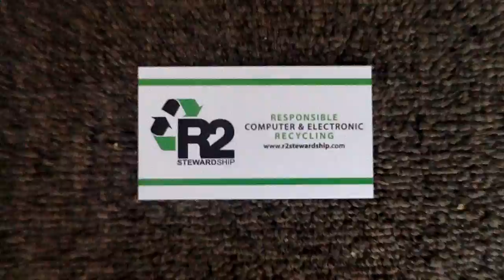R2 Stewardship Computer & Electronic Recycling -Denver Recycler Abandons Thousands of TV's 2017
This shows the world what R2 Stewardship Responsible Computer and Electronic Recycling is capable of. We can recycle all of your unwanted computer and electronic items in a professional manner. This story was also covered by NEWS 7's Investigative Reporter Amanda Kost.